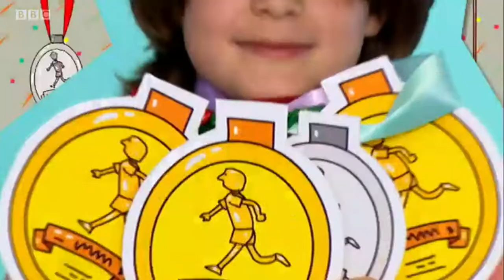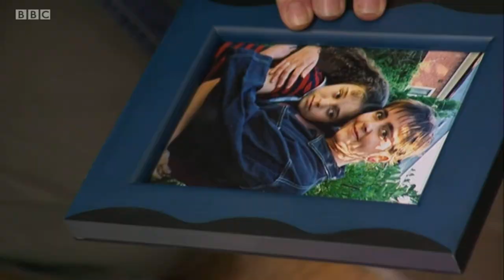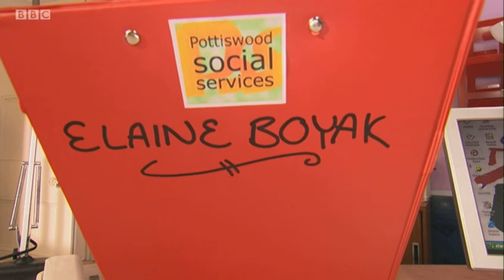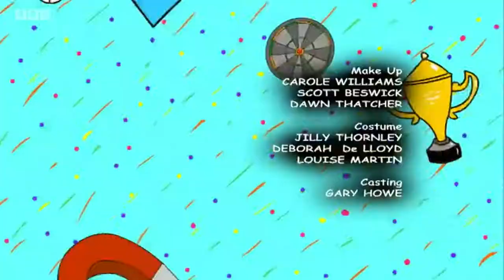Series 3 episode 1